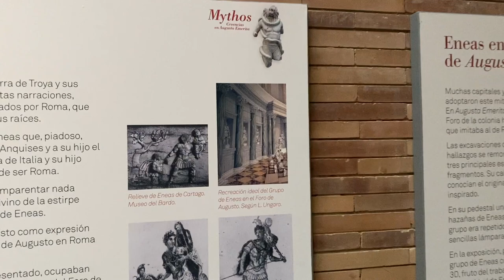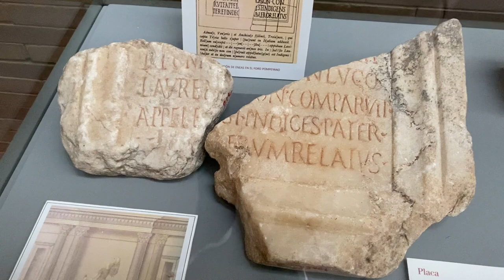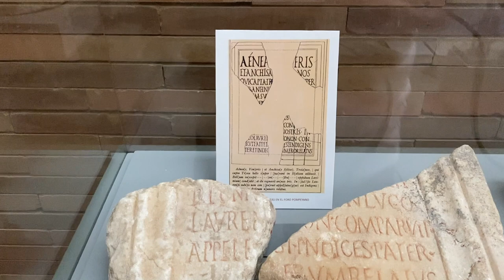El origen de la estirpe romana está en Mérida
Descubre las piezas que nos hablan del origen de la estirpe romana desde el Museo Nacional de Arte Romano en Mérida.